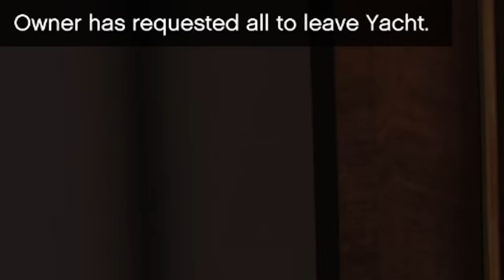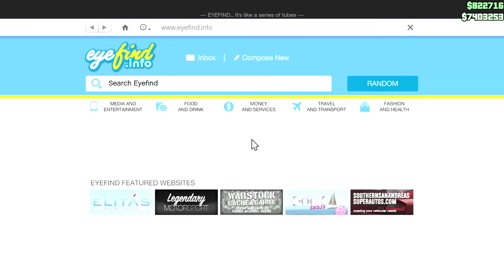GTA 5 PC Online Funny Moments - DLC! Executives & Other Criminals!